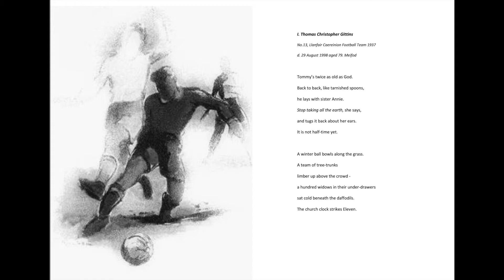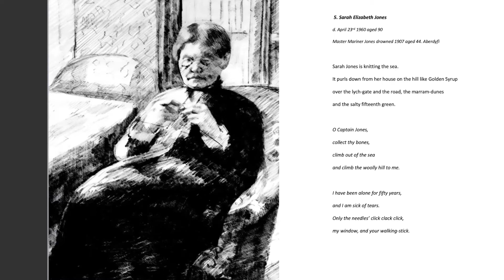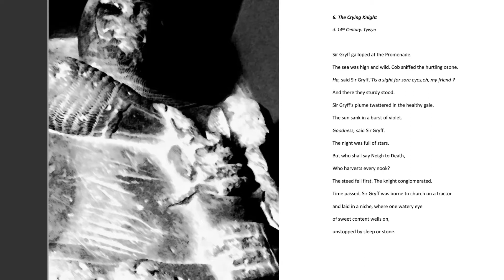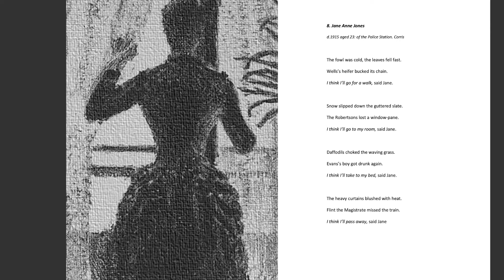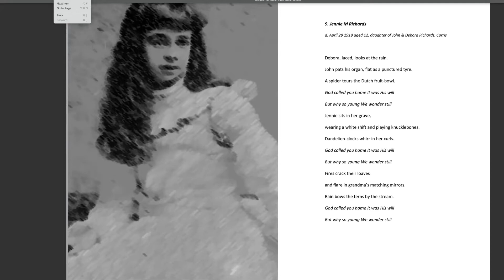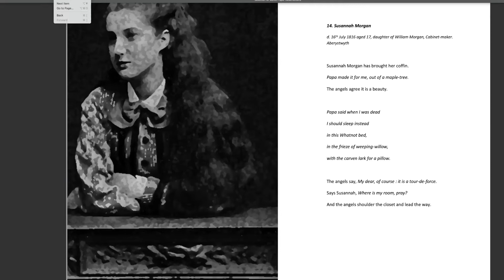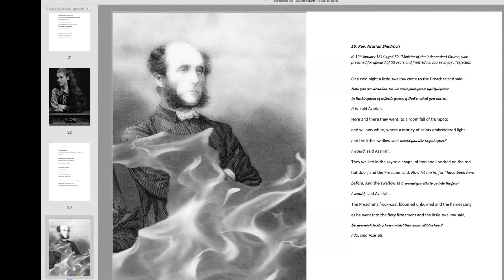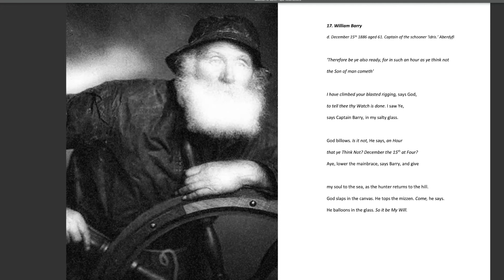The D&W launch of '17 Paper Resurrections' by John Gallas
John Gallas reads poems from his new book '17 Paper Resurrections' which was the winner of the 2022 Brian Dempsey Memorial Competition. Konstandinos (Dino) Mahoney and Pip Osmond-Williams read from their work as his guest poets. '17 Paper Resurrections' is available to order @dempseyandwindle.com/johngallas, from amazon.co.uk, and from bookshops (ISBN 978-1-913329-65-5).